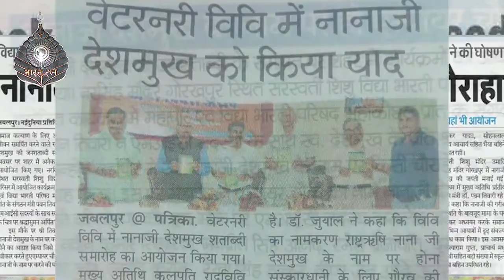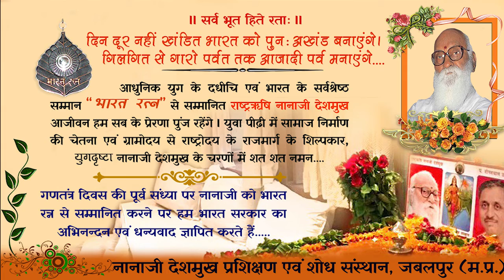आधुनिक युग के दधीचि राष्ट्र ऋषि श्री नानाजी